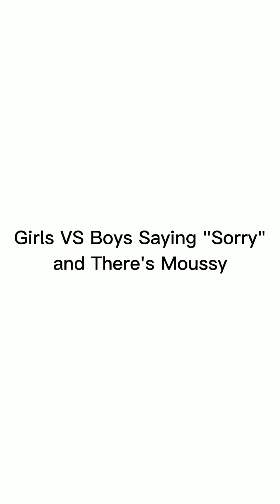Girls vs Boys Saying Sorry then There's Moussy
Sos this Is a Kitty Named Moussy 🤣